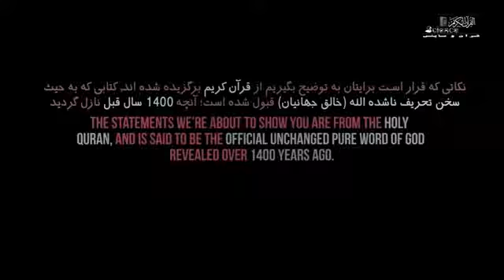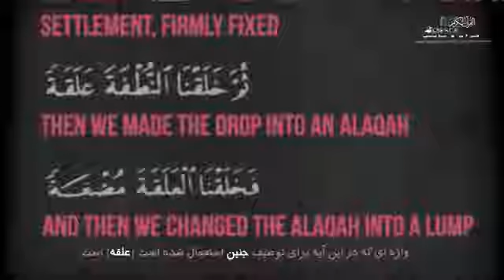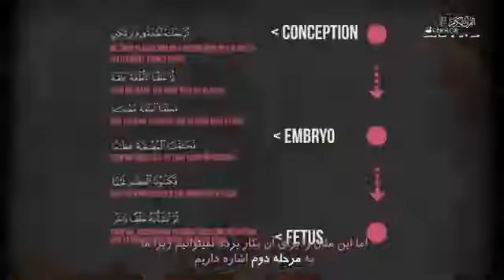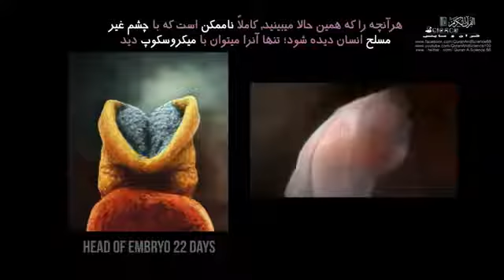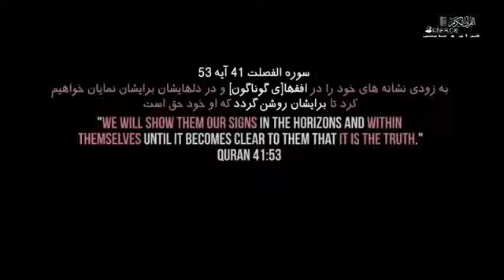شکل گیری انسان بر اساس قرآن کریم